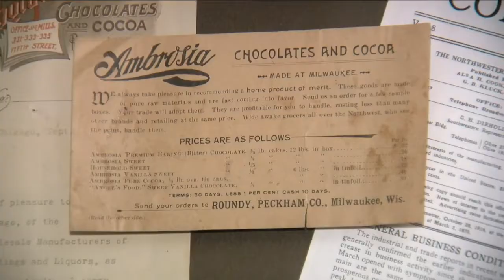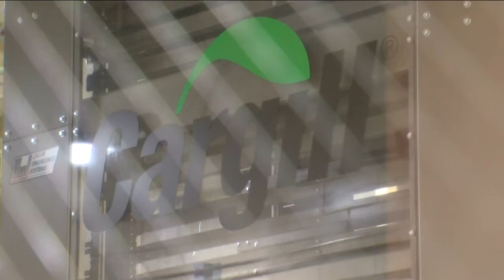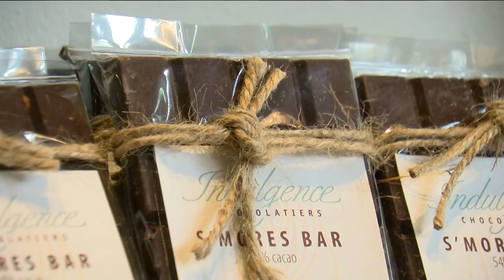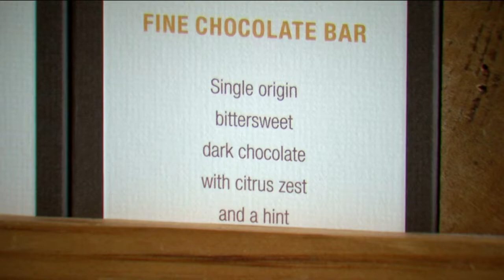Discover Milwaukee's confectionary roots on National Chocolate Day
The history of chocolate goes back some 2,000 years and there's a local chocolate company that has some pretty strong roots right here in Milwaukee. Cargill Cocoa and Chocolate Company supplies some of the biggest chocolate confectionery and food businesses in the world.